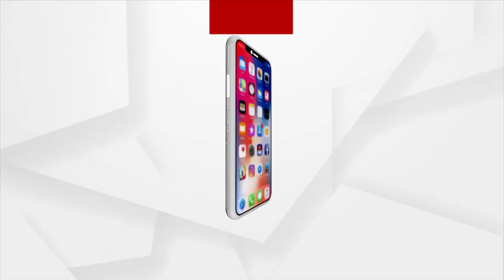Khandagiri Pitha In Bhubaneswar Holds History Of Thousand Years